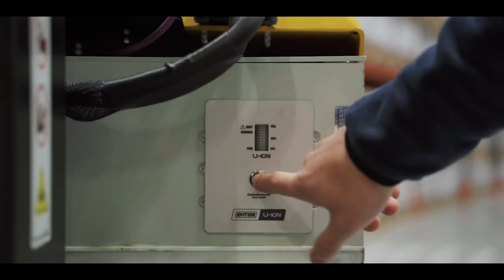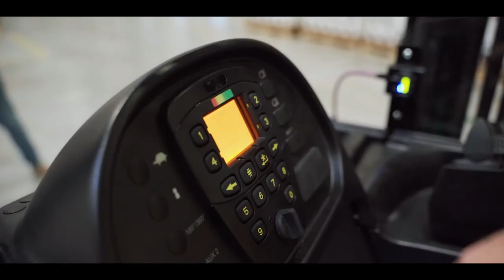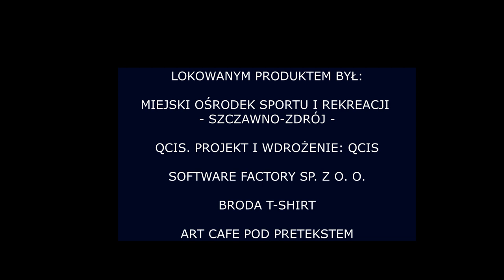Z Innych Aren #7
W odcinku:
Miners z Bielawą w walce o wielki finał MP
Skrót meczu Owls vs. Miners
MKS Chełmiec Wodociągi Wałbrzych
KPS Chełmiec Wałbrzych
Zuzanna Gołębiewska przed startem na Mistrzostwach Świata
Jakub Krzpiet z powołaniem na Mistrzostwa Europy
Mistrzostwa Polskie w szachach.
Maja Leś z medalem
Król z 5 złotymi medalami w pływaniu
Koszykarze Akademii Górnika Wałbrzych
Punktacja niepełnosprawności w koszykówce na wózkach
Turniej Basketu Szczawno Zdrój
Licytacje dla Oskara